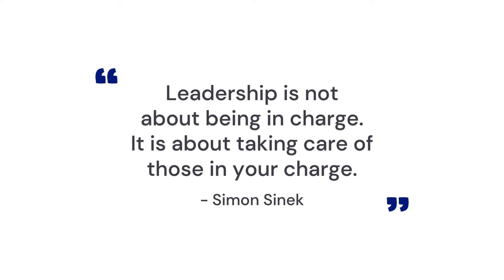SPL & ASPL ELECTION 2024 | DMI ST JOSEPH GLOBAL SCHOOL | NAGALAND